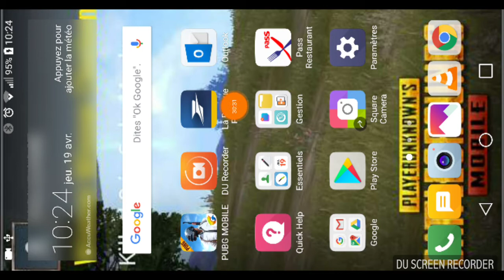PUBG MOBILE - DUO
En direct du bureau